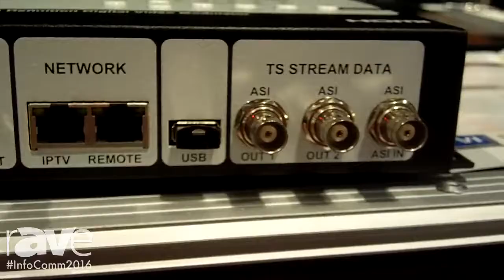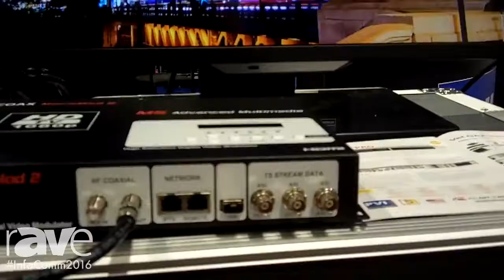hdmi rf modulators with qam atsc isdbt dvbt over coax agile output vecoax pvi provideoinstruments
VeCoax HDMI RF Modulators converts any HDMI HD Video into HDTV Channels and distribute over tv coax to watch on all TVs in perfect full hd digital video and sound quality, same as the original